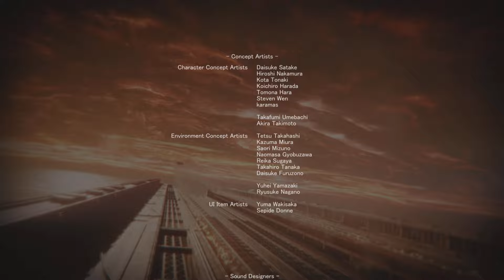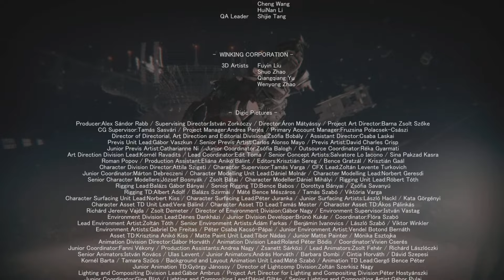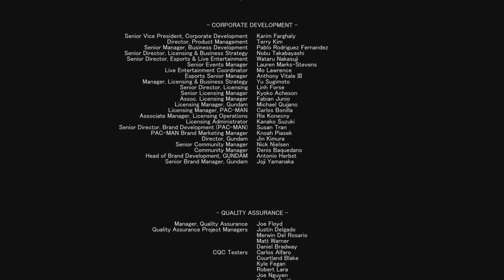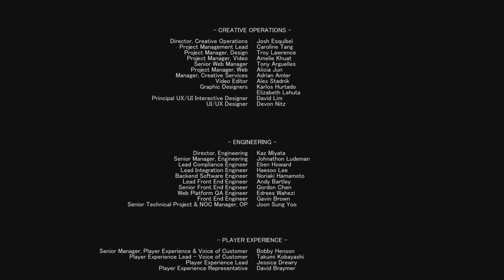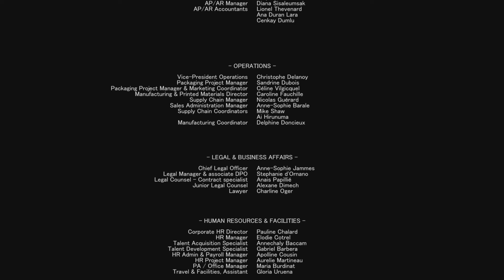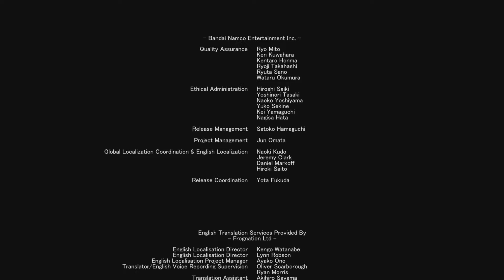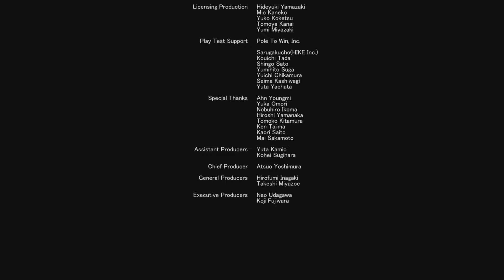Armored Core 6 - Coral Release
This the final battle...
ALLMIND has deemed me no longer useful anymore...
Now I have to take down ALLMIND before they take me down...
But I'm not alone... Ayre is here to help me take down this rogue AI...
Iguazu... Looks like you been made into one of ALLMIND's pawns...
This time I'll put you down for good...